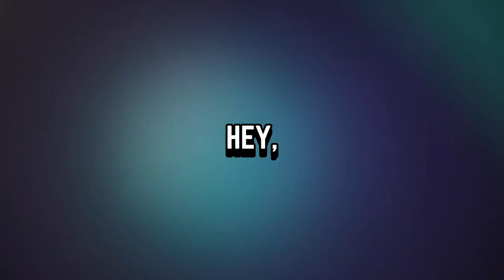Why Do We Hiccup?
Have you ever found yourself in the midst of a hiccuping marathon and wondered, "Why on earth does this happen?" 🤷‍♂️ Well, buckle up for a dive into the curious world of hiccups in our latest video, "Why Do We Hiccup?"

Assets Credits:
Image by Darko Djurin from Pixabay
Giphy